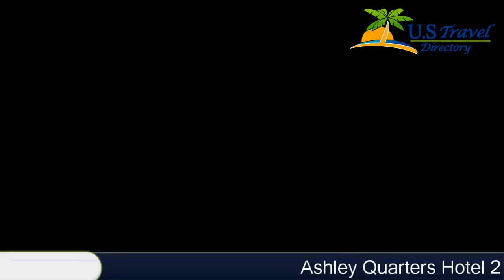Ashley Quarters Hotel - Florence Hotels, Kentucky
Ashley Quarters Hotel 2 Stars Hotel in Florence, Kentucky Within US Travel Directory Located in Florence in the Kentucky Region, 2.
9 km from Scudder Field, Ashley Quarters Hotel features a seasonal outdoor pool and fitness centre.
Each room at this hotel is air conditioned and is fitted with a flat-screen TV with cable channels and DVD player.
 Certain units feature a seating area for your convenience.
 You will find a coffee machine in the room.
 The rooms are fitted with a private bathroom equipped with a bath or shower.
 Ashley Quarters Hotel features free WiFi throughout the property.
You will find a shared lounge at the property.
The nearest airport is Cincinnati/Northern Kentucky International Airport, 4 km from the property.

Location in : 4880 Houston Road, KY 41042, Florence, Kentucky